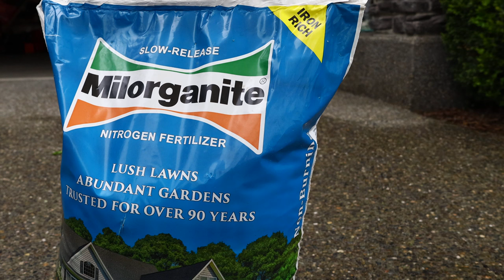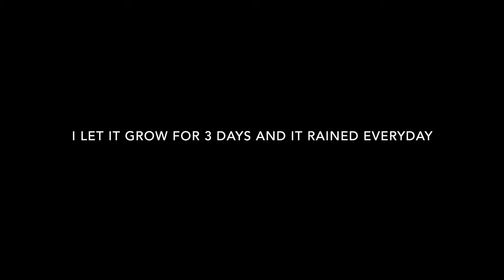Milorganite - Before and After day 1 through day 10 - deeper green lawn? You have to see the results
Milorganite - Before and After 2022 edition! from day 1 all the way through day 10. Holy S word... major difference check it out!

My name is YardBrah and this is my lawn care journey! Once you get to doing this to your lawn send me pictures and videos of your before and afters so I can feature you on my channel!